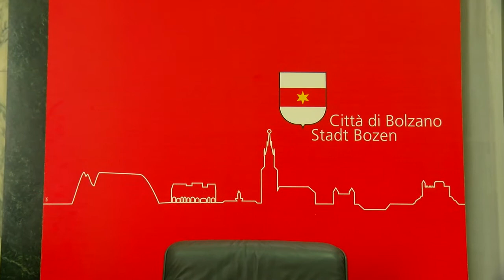Diretta streaming | Esito referendum Benko | Bolzano | 05/03/2016